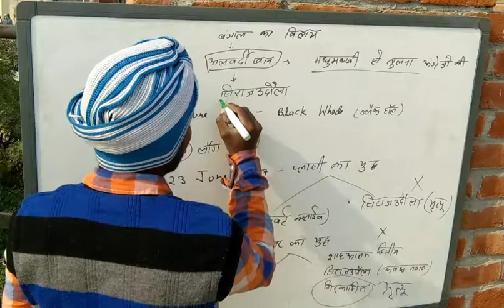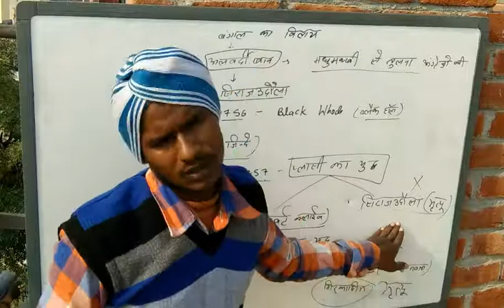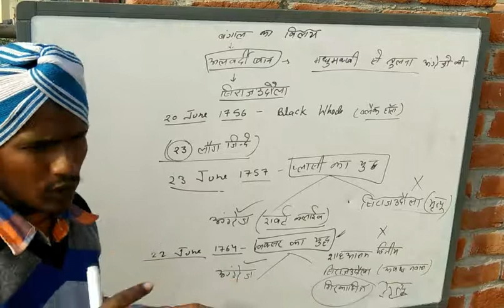प्लासी का युद्ध, बक्सर का युद्ध ब्लैक होल history by Rohit kumar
Hi friends is video main ham Aapko प्लासी का युद्ध, बक्सर का युद्ध ब्लैक होल ke bare main batayege

plasi ka yudh,
plasi ka yudh 1757,
plasi ka yudh kiske kiske beech hua tha,
plasi ka yudh hindi mai,
plasi ka yudh ke baare mein jankari,
plasi ka yudh kab hua
baksar ka yudh,
baksar ka yudh kab hua,
baksar ka yudh history in hindi,
baksar ka yudh kab lada gaya,
plasi or baksar ka yudh